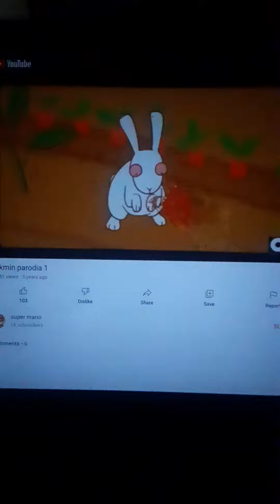Mad Pikmin Pest B Gone